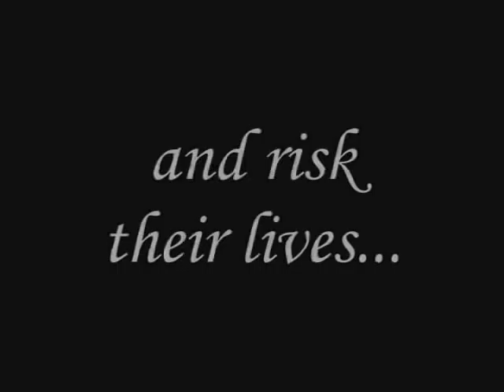Lego Infected-The Trailer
The trailer of my own series called Lego Infected.  Lego Infected is about a small group of survivors who risk their lives to save whats left of the world.  Thanks to a dunder-head named Joe, the virus X7y6 was released.